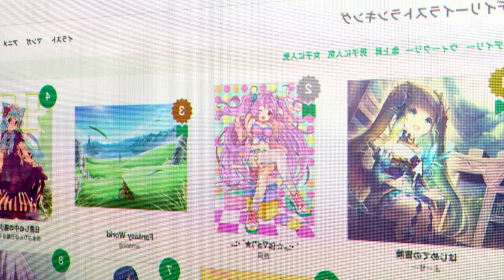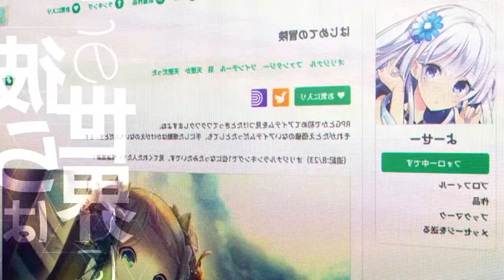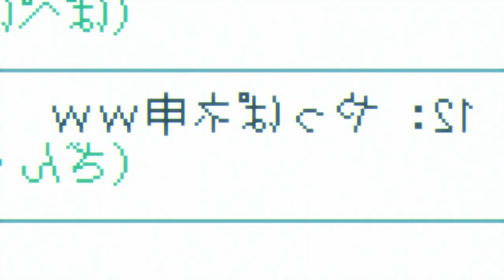Animes ISEKAIS pero NO de la manera TRADICIONAL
Isekais invertidos, isekais raros, o isekais poco comunes? Estos son algunos, poco conocidos y otros no tanto, animes donde el factor es que el personaje viene de otro mundo o va hacia otro mundo.

Animes como Hinamatsuri esta en esa fina linea porque el personaje va hacia la tierra, y se puede decir que hice un poco de trampa con ese pero bueno aqui ta el top.